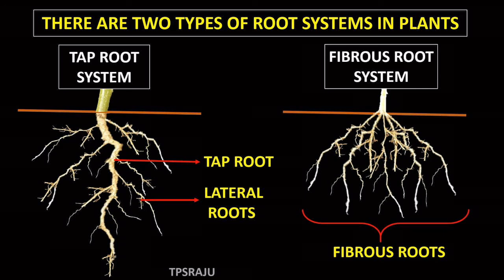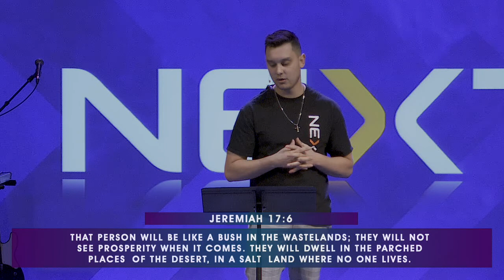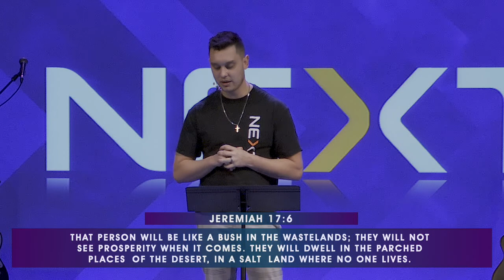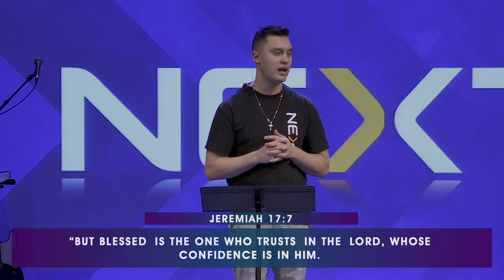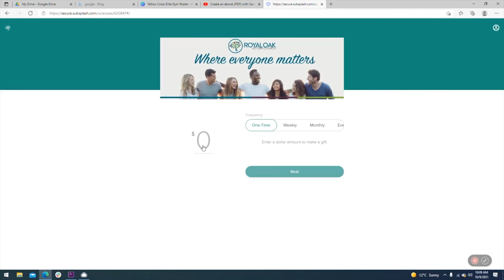Next Step - Rooted In Connection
Sermon: Rooted In Connection
Series: Next Step - Part 3
Speaker: Cooper Hamaliuk
Date: January 27, 2022